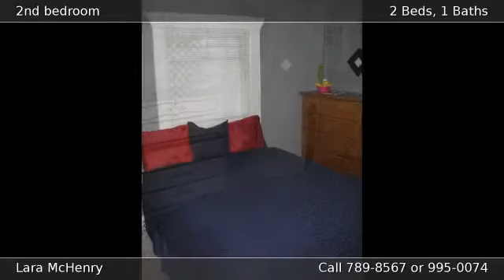1804 W York Spokane WA 99205